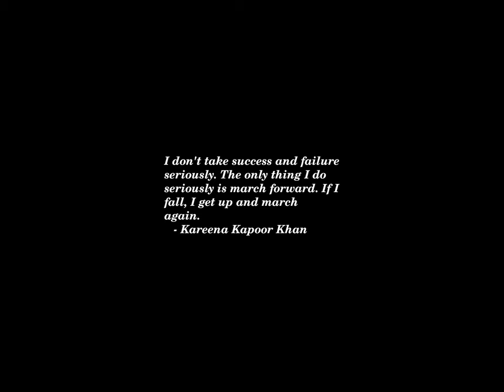Sunset Time-lapse: Monday, October 07, 2024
Missile Hits Near Ukrainian Air Base as Russia Expands Air Attacks

Schumer: Oct. 7 ‘will go down in infamy’

1 year after Hamas attacked Israel, the conflict grows more dangerous than ever

How the US can help Lebanon move past Hezbollah

Charlamagne tha God knocks Republicans over false Helene response claims: ‘Everything can’t be politicized’

In London, a Pro-Palestinian Protest Disrupts the Launch of an American Mural

Emirates Bans Pagers and Walkie-Talkies on Flights After Attacks

Trump says son Barron heard about assassination attempt on tennis court